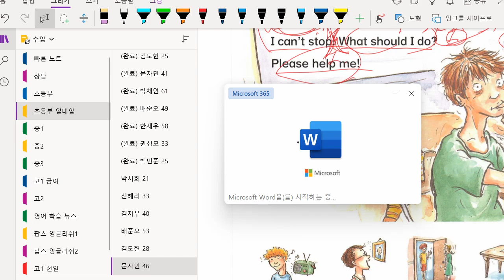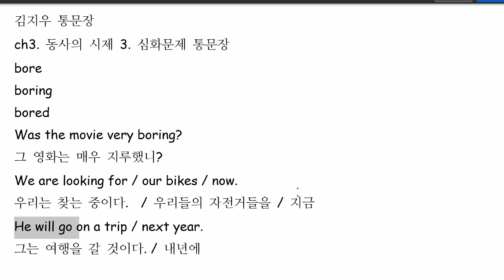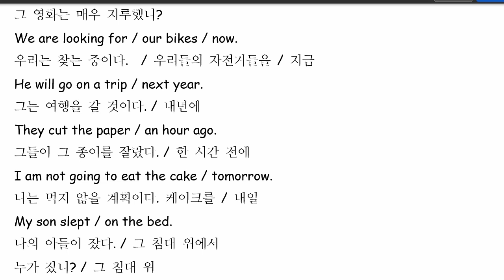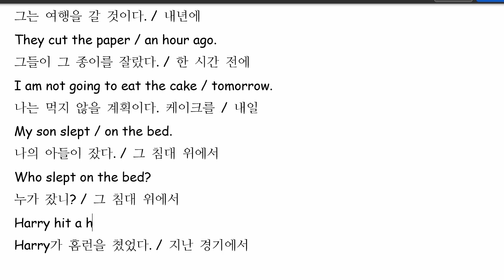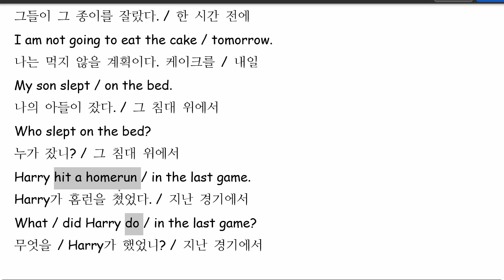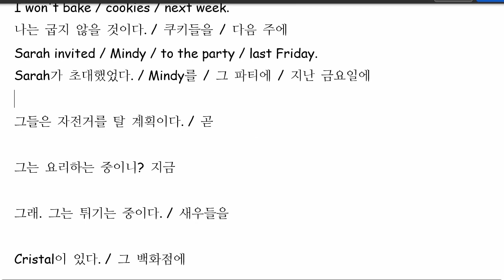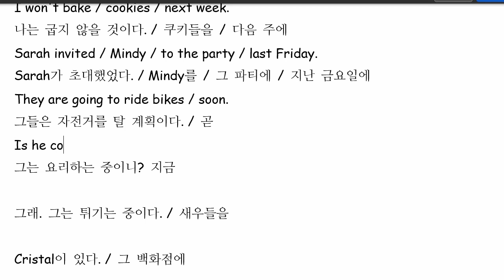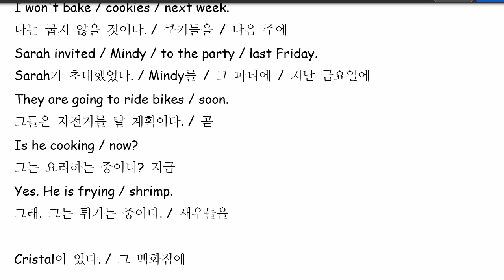김지우 2022 02 24 통문장 성취도 90